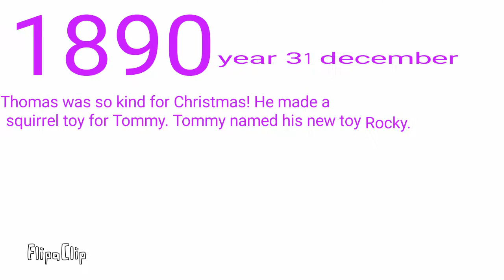Mary help me! It's me Ketty Sherwood. If  you watch this cassette,then know!
We're  all in the bunker.